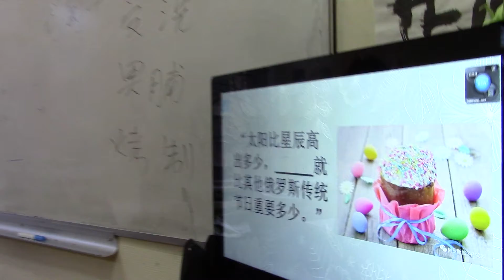14.04.2017. Семинар по письменному китайскому языку. Часть 3